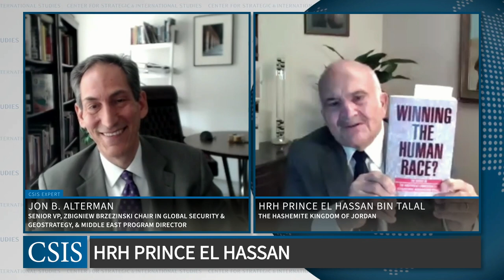A Conversation with HRH Prince El Hassan bin Talal of Jordan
The CSIS Middle East Program hosts a conversation on sustainable development in the Middle East with HRH Prince El Hassan bin Talal of Jordan. This event helps mark the publication of "Sustainable States: Environment, Governance, and the Future of the Middle East," published by the CSIS Middle East Program.